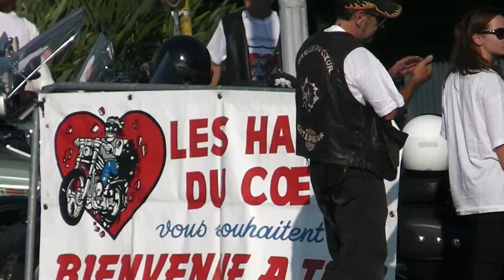Rassemblement Moto Pronenade des Anglais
Harley du Coeur